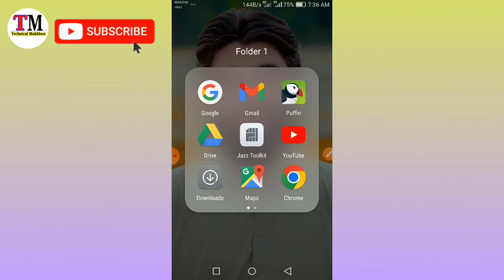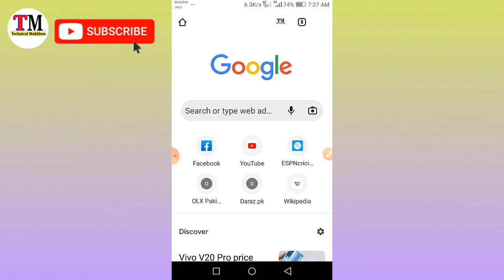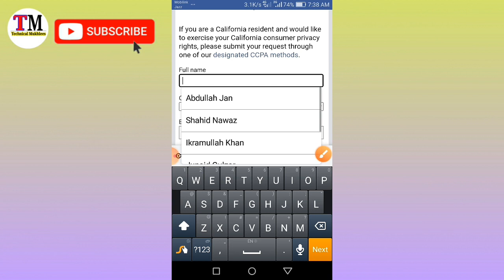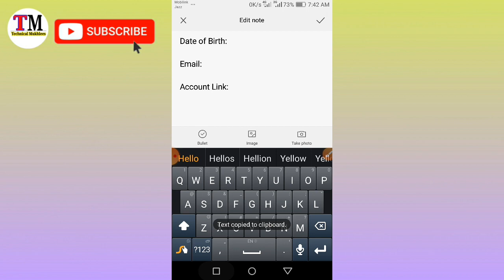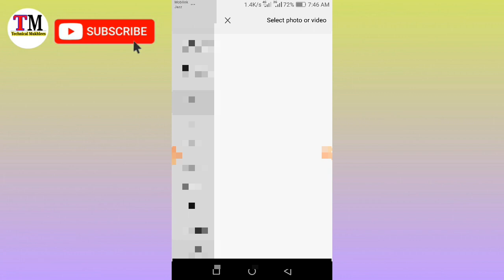Reopen Disabled Facebook Account | Your Account Has Been Disabled | Technical Mukhlees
Assalam o ualikum
Es Video me apko batane wala ho k ap apna disabled facebook account kaise recover karna hai sub kuch Es Video me bta deya yahe video End Tak Zaror Watch kar dena

Appeal:
Hello sir your security system has been disabled my real facebook account now i am sending my real proof please sir review it and reopen my real facebook account.

Account Details

Account Link:

Related Topic:

Your account has been disabled go to community standards
Your account has been disabled download your information
How to solved disabled facebook account problem
How to reopen disabled facebook account 2022
Facebook recovery account
Recovery facebook account
Recovery Disabled Facebook Account